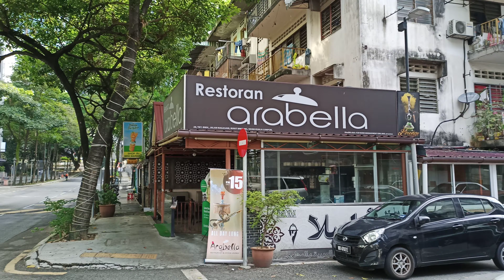Cats life in the city of Kuala Lumpur